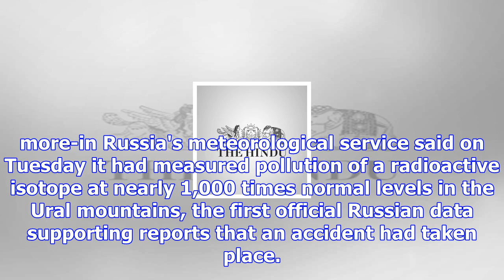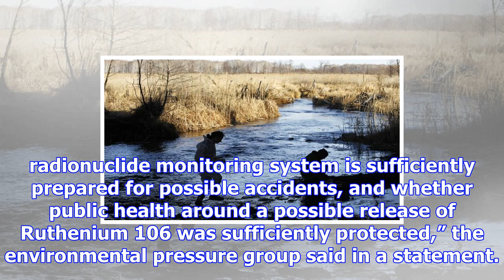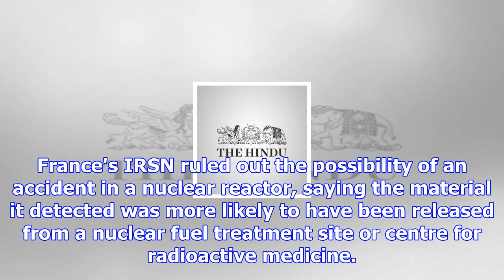Russia finds 1,000-times normal level of radioactive isotope after nuclear accident claims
more-in Russia's meteorological service said on Tuesday it had measured pollution of a radioactive i...